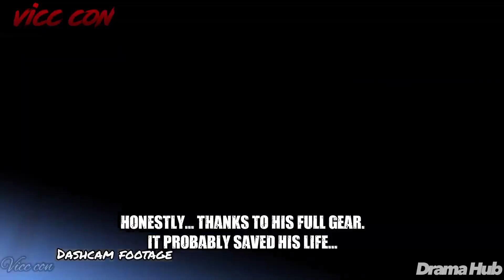BIKERS FIGHTING BACK!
In this adrenaline-pumping video, we take you on a thrilling journey into the world of bikers who refuse to back down and fight back against the challenges they face.